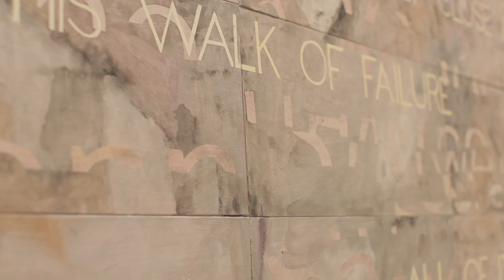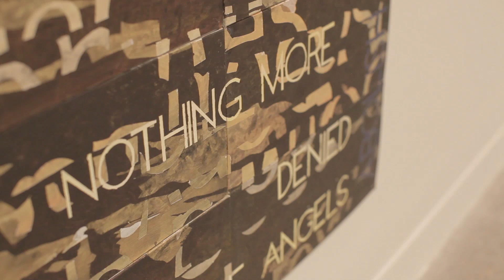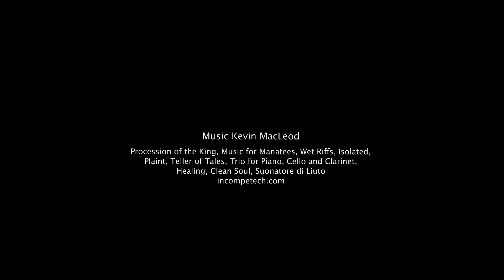Sublime Point: The Landscape In Painting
An exhibition which brings together 25 leading painters from across the country who share an interest in the landscape as subject.

Sublime Point: The Landscape In Painting is on show at Hazelhurst Regional Gallery & Art Centre from 11 October - 30 November 2014.